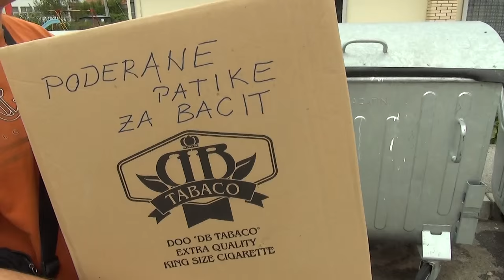Grad bez cipela - City without shoes - Aleksandar Milanović (Srebrenica)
A group of young people is doing all their daily activities barefoot. When asked why, they explain that their shoes have holes and there is no cobbler in their town.

Grupa mladih ljudi obavlja sve svoje dnevne aktivnosti bez obuče. Na pitanje zašto, oni objašnjavaju da njihove cipele imaju rupe i da nemaju obućar u svom gradu.

These films were made in the workshops of the Foundation for Creative Development within "Project development and cooperation in the region Birač" funded by the Dutch government and implemented by UN agencies, UNDP, UNICEF and UNHCR.

Filmovi su nastali na radionicama Fondacije za kreativni razvoj u okviru „Projekta razvoja i saradnje regije Birač“ koji finansira Vlada Kraljevine Holandije, a provode agencije Ujedinjenih nacija UNDP, UNICEF i UNHCR.